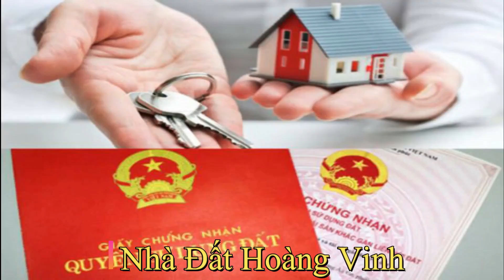Nhà đất Hoàng Vinh ll đầu tư mảnh đất rộng đẹp tp Kon Tum lh 0977237096 Măng Đen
*NHẬN QUAY DỊCH VỤ NHỮNG CĂN NHÀ, MẢNH ĐẤT VƯỜN, MẢNH ĐẤT RẪY BÁN...
*NHẬN KÝ, GỬI BÁN NHÀ, ĐẤT, VƯỜN, RẪY...KHU VỰC TỈNH KON TUM
*LIỆN HỆ VỚI CHÚNG TÔI:
                                               1) MR ANH HOÀNG - SĐT & ZALO: 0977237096
                                                2) MR VINH - SĐT: 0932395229